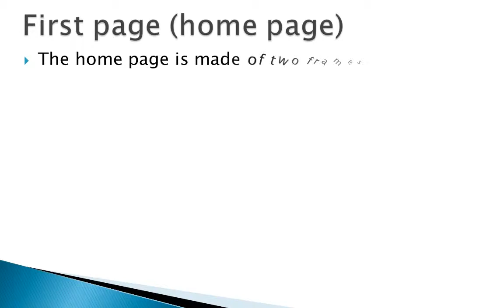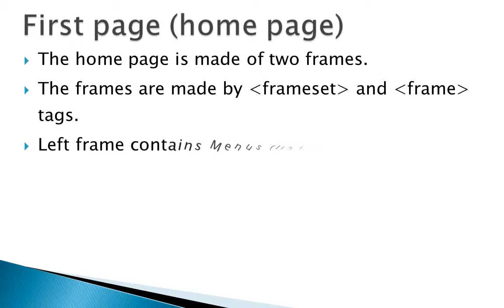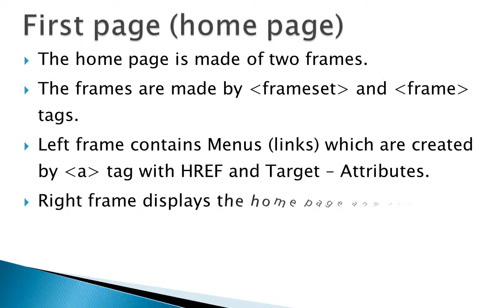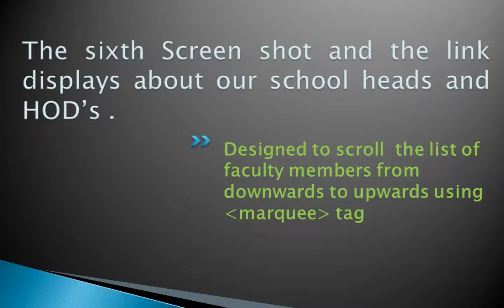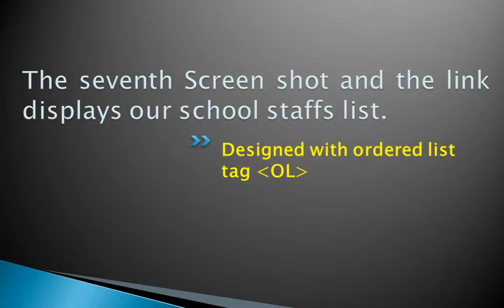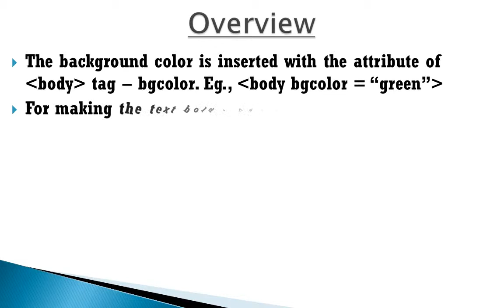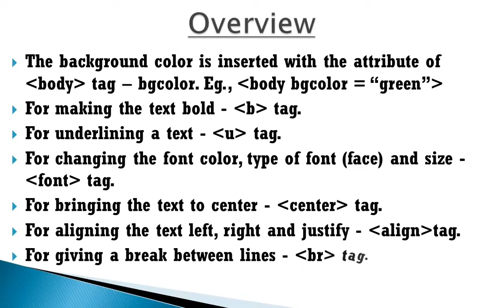HTML Project on the topic - "About My School" - SNMSSS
Project done by Hariharan of class 8 from Sree Narayana Mission Senior Secondary School, West Mambalam, Chennai - 600033.